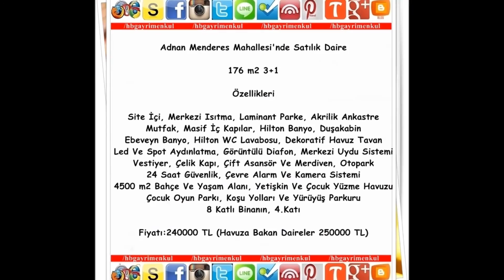Aydın/Efeler/Adnan Menderes Mahallesi'nde Daire